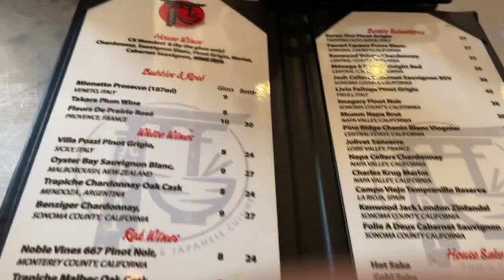HEBAT ORANG INDONESIA PUNYA 2 RESTAURANT DI DEKAT ASPEN COLORADO.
Ngak nyangka restaurant yang kita lihat dari jalan ternyata punya orang Indonesia. Hebat berbisnis di luar negeri biasanya agak sulit tapi salut untuk keluarga mereka yg punya 2 resto besar ini. Semangat terus ya.